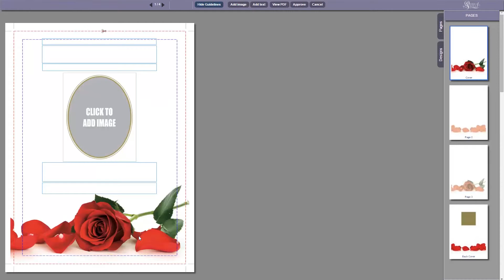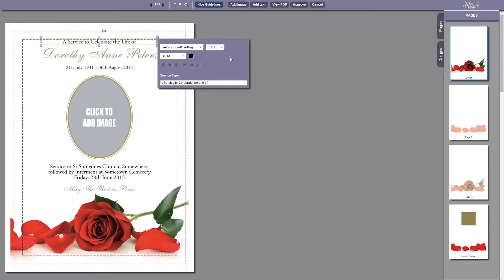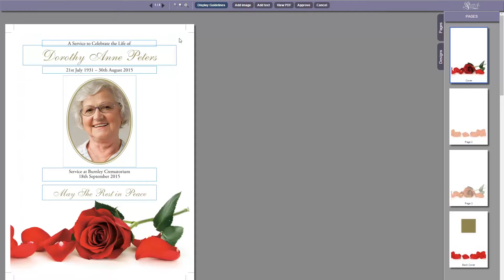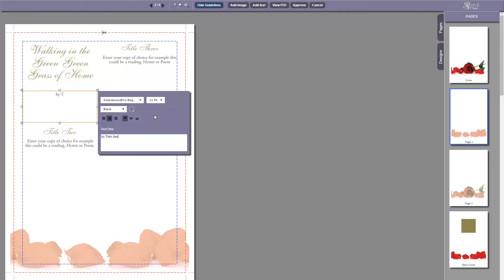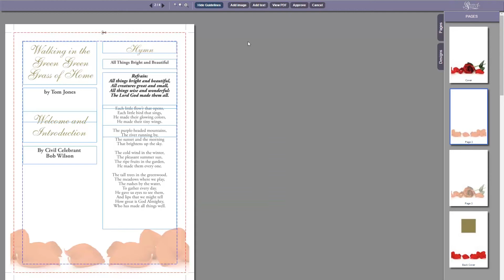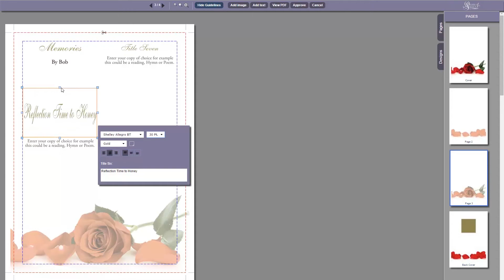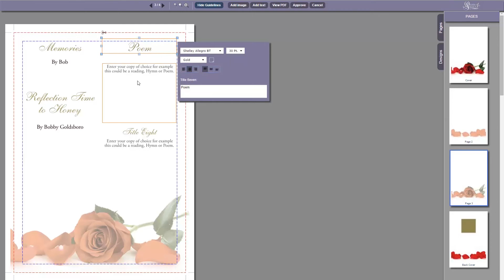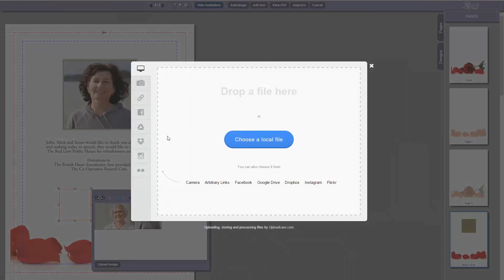studio demonstration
How to create your own personalised order of service using the by The Image Works